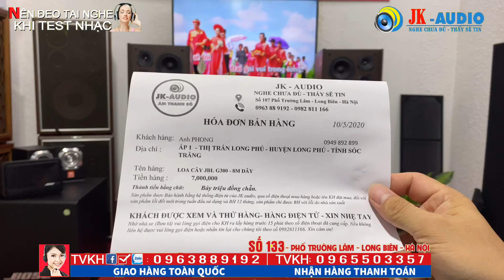Ngày cưới mà Hát Bộ Dàn Karaoke này thì cực chuẩn rồi/Loa JBL G300/hát quá đã gửi A Phong sóc Trăng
Ngày cưới mà Hát Bộ Dàn Karaoke này thì cực chuẩn rồi/Loa JBL G300/hát quá đã gửi A Phong sóc Trăng JK audio - là kênh bán lẻ âm thanh Karaoke gia đình hàng đầu Việt Nam, ngoài ra JK audio chuyên cung cấp âm thanh sự kiện, Bar, hội nghị, hội thảo, vũ trường, âm thanh Karaoke, âm thanh gia đình. Hiện tại một số hình ảnh, tư liệu âm nhạc JKaudio có lấy từ trên Youtube, nếu những hình ảnh đó bản quyền, thì rất mong có sự phản hồi từ khán giả và chủ sở hữu tới Jkaudio. Chúng tôi sẽ hạ video đó ngay lập tức. Chân thành cảm ơn!